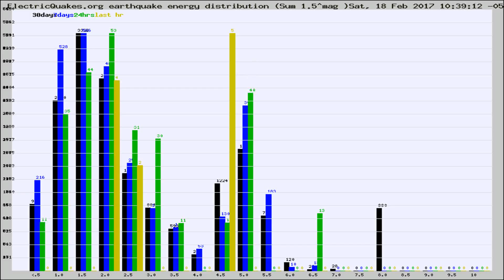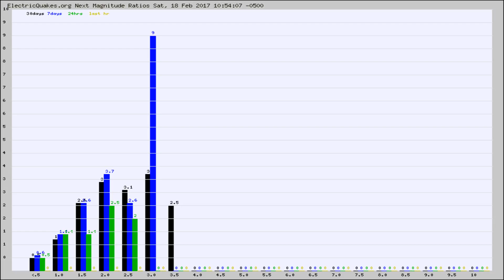Todays_Hourly_World_Earthquake_Statistics_from_ElectricQuakes.org_02-18-17+11:02:01